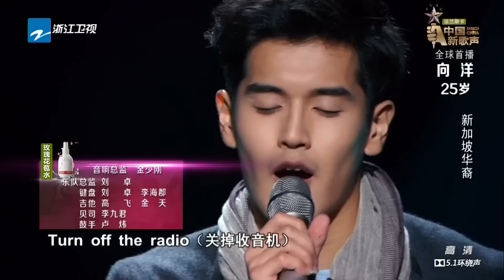【选手片段】向洋《有没有》《中国新歌声》第1期 SING!CHINA EP.1 20160715【浙江卫视官方超清1080P】